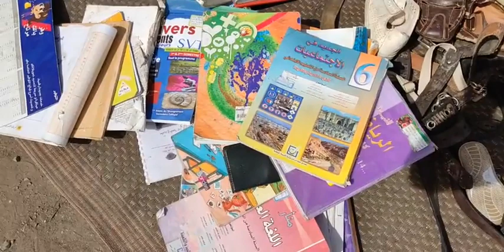مباشرة من بني ملال:هذا هو سوق العجب لي كتباع فيه أشياء عجيبة وغريبة.. شوفو كيفاش داير